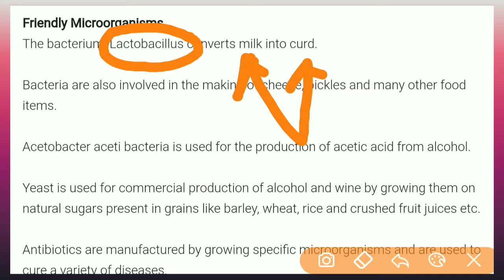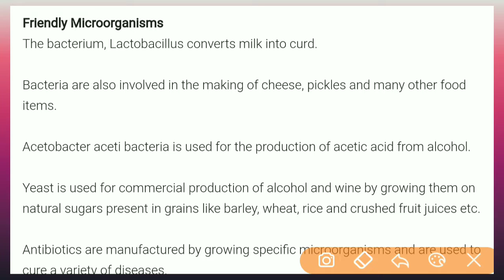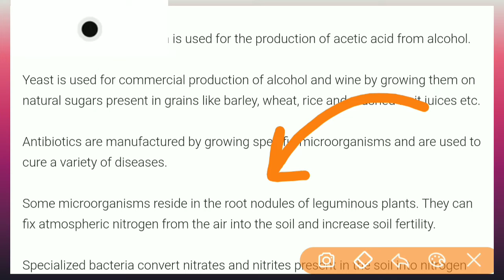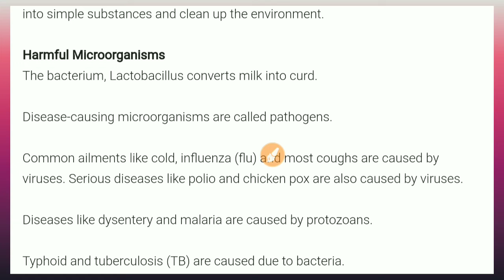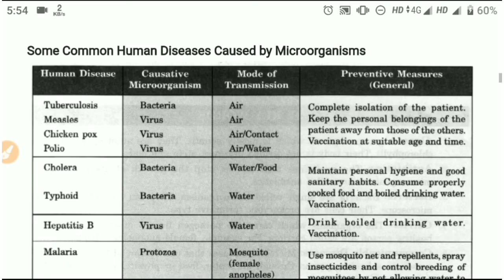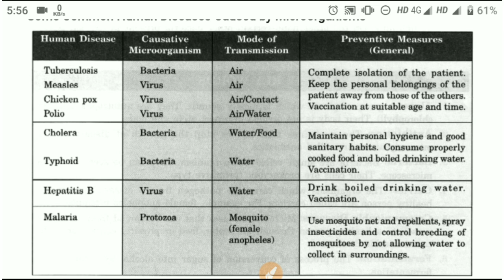Class 8th Science Jkbose ||chapter. 1 Microorganisms friend and foe || lec2